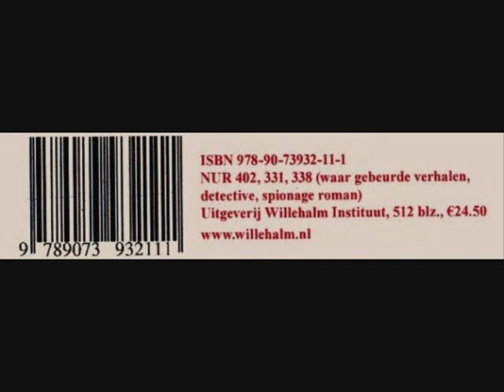JOEP VAN 'T HEK & DE GOUDEN TIP